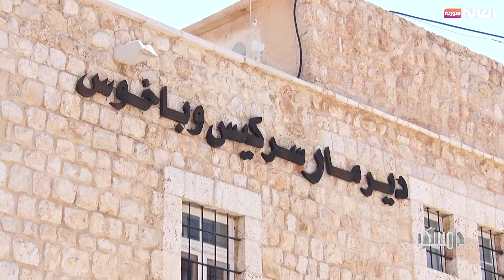تاريخ تأسيس دير مار سركيس وباخوس في منطقة معلولا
زوروا موقعنا
القناة: Facebook
 / alalamsyriao.  .
القناة: Instagram
 / alalam_syr
القناة: twitter
 / alalamsyriaa
sat 201
Fr:12206
Pol:Vertical
FEC:5/6
DVBS
Symbol Rate:27500